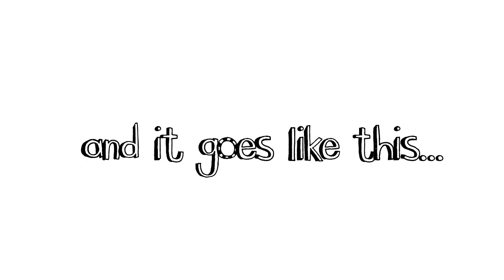Delia's A Weirdo - play along with Dog Zombies & Tom Gates (No Instruments needed!)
No need to play an instrument just copy one of the windows and follow along! Get together with friends and have some fun.